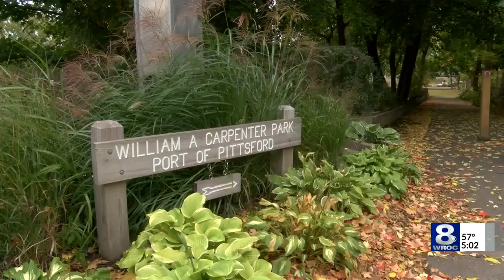Racist stickers found in Pittsford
Weeks after white supremacist stickers were found in Brighton, new stickers have been found in Pittsford.